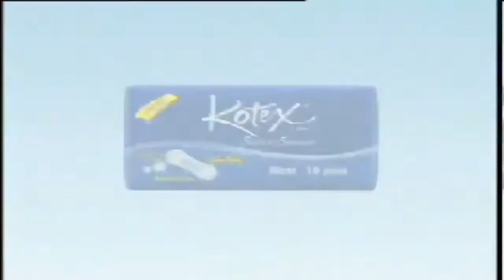Iklan Kotex - Banjir (2003) @ SCTV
Iklan ini pernah ditayangkan di SCTV pada tahun 2003 saat pemutaran Malam Pertama.